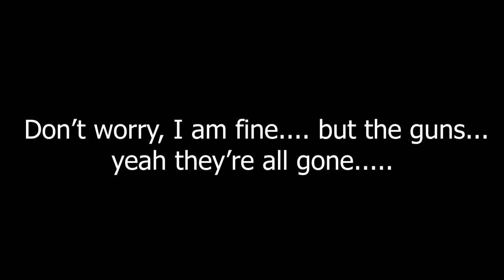Demo Ranch's Whole Arsenal in One Epic Video... 10 MILLION SUBSCRIBER SPECIAL!!!!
Thanks to these awesome dudes for coming out to celebrate with me!!!